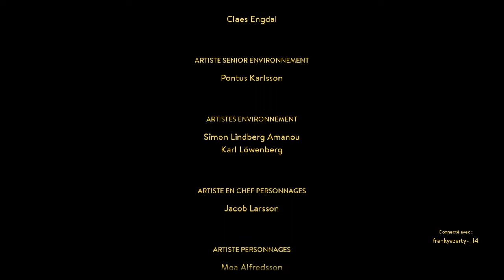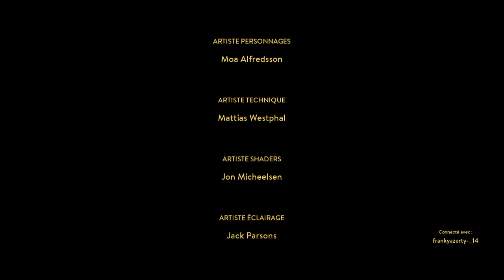A Way Out Ft Franky Ep12 : Révélation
Vidéo pour le plaisir, j'espère que ce let's play vous plaît et que ce jeu vous intéressera autant qu'à moi.